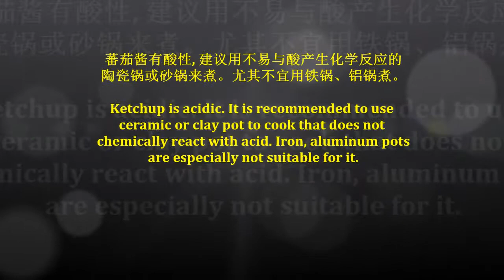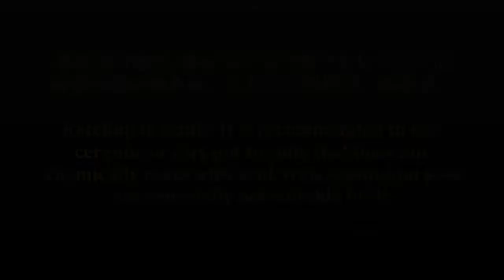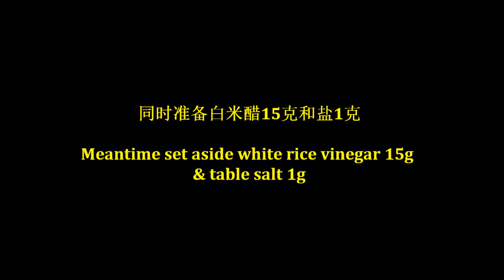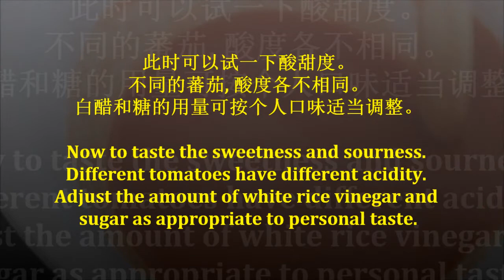自制蕃茄酱Homemade Ketchup超简单全天然调料 不含防腐剂添加剂色素 Easy To Make Without Preservatives Chemicals Colours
按照这个食谱自制健康美味的番茄酱，不含防腐剂、无化学添加剂、无人造色素。而且低盐、低糖。非常简单易做。完全天然调料。请点击以下链接观看我另外的视频用自制蕃茄酱做美味健康的牛肉汉堡。
Follow this recipe to homemake healthy & yummy ketchup without preservatives, without chemicals, without artificial colours. It also uses less salt & less sugar. Very easy to make. Completely natural condiment.